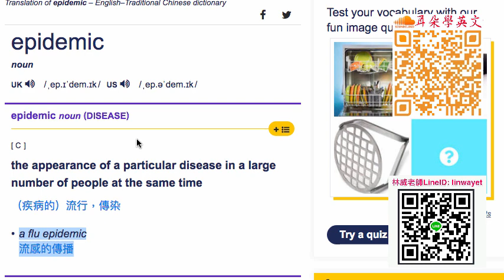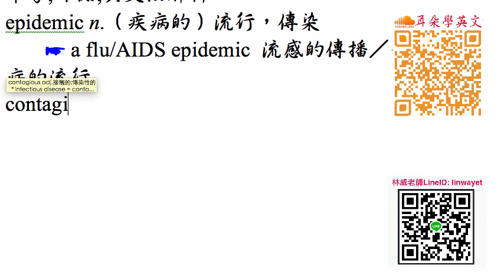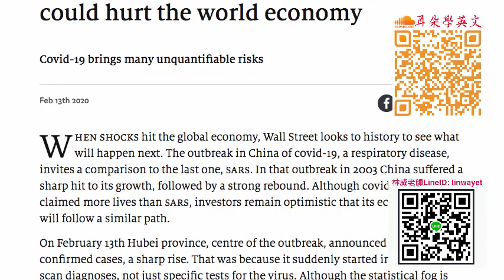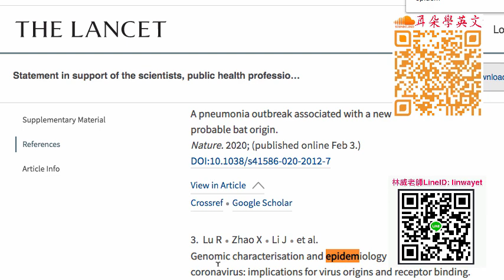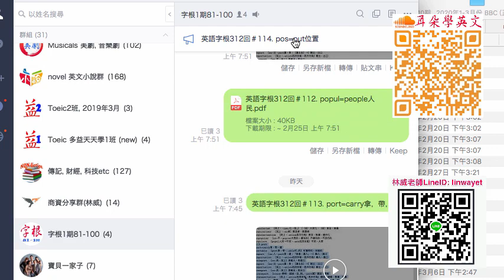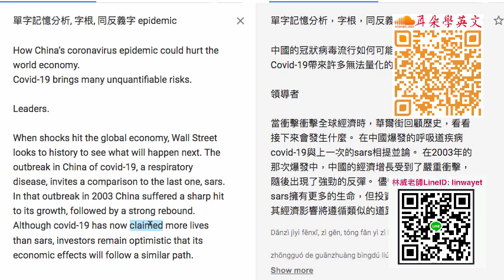單字記憶分析, 字根, 同反義字 epidemic